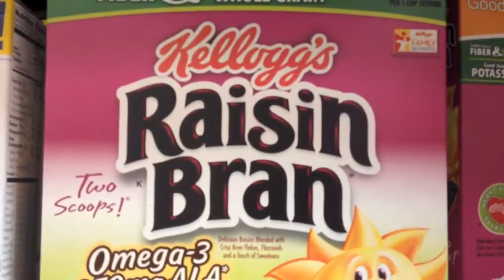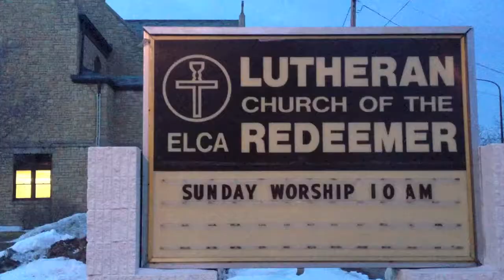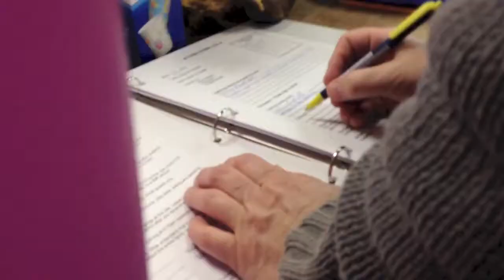Hamline Midway Project Visanth Nar Microdoc YJ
This is a short narrative micro documentary assignment for the 2014 Visual Anthropology class at Hamline University. (All participants have granted permission for sharing this on YouTube and permissions are on file.)